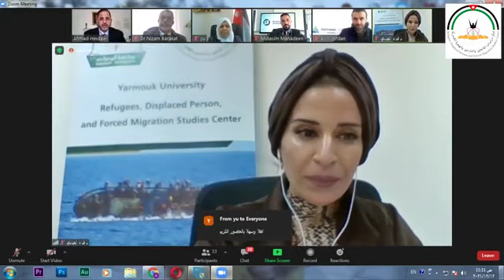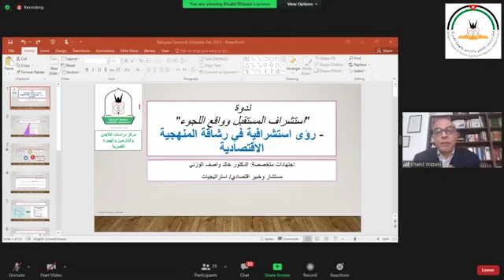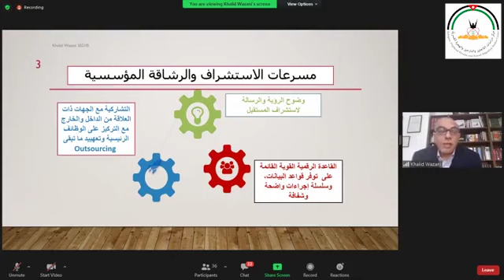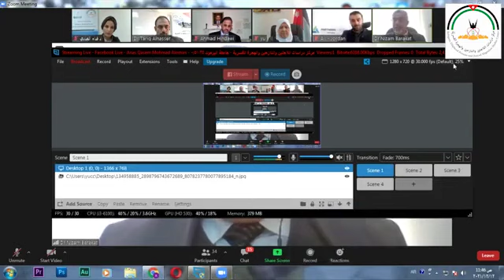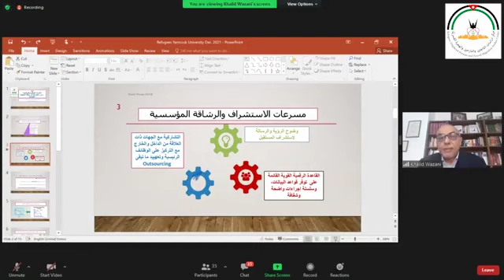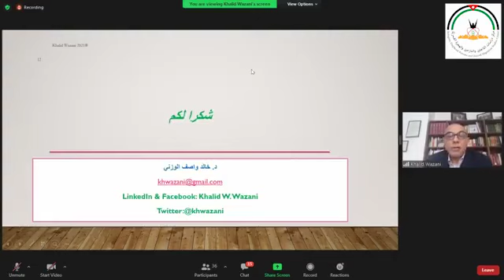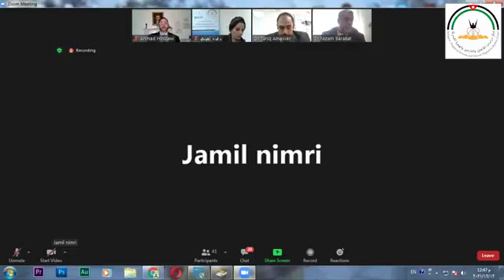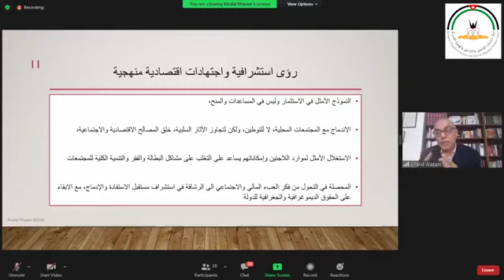سرايا | استشراف المستقبل | Saraya